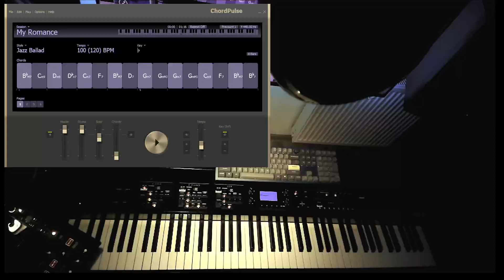My Romance with ChordPulse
I made myself progression to rehearse with. This standard is rather dense in chord changes, many secondary dominats, couple of minor 2-5s and pretty much all basic jazz elements.